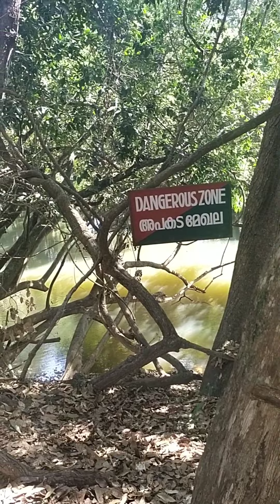കുറുവ ദ്വീപ്....with undchiiiiie karrrllll akkuuuzzz....